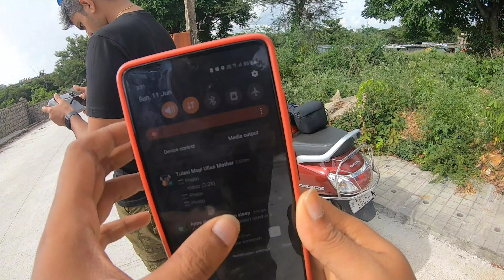Place to visit near Bangalore in half day | Nelligudde Kere via Cloverleaf Junction | Vlog 4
for more aerial shots